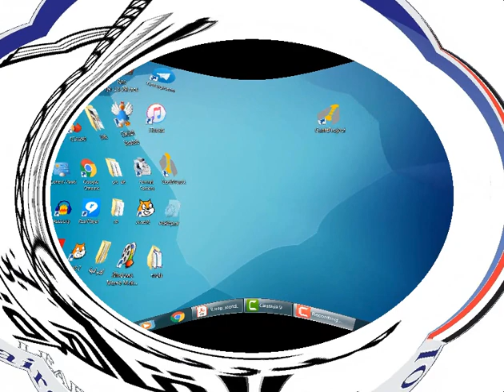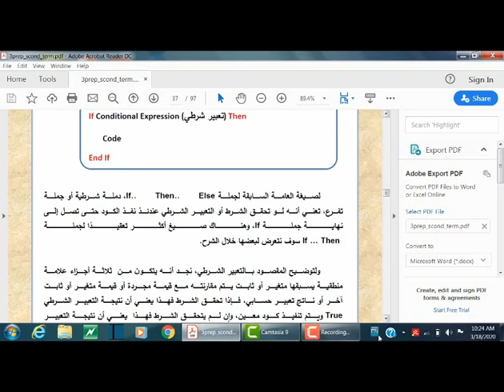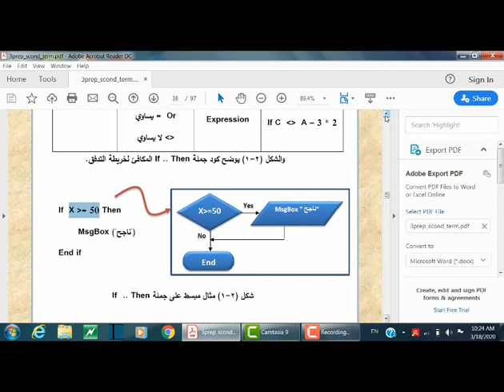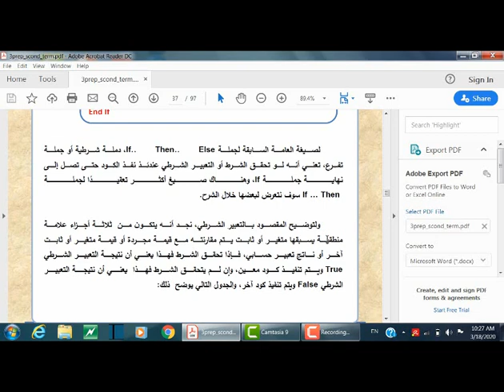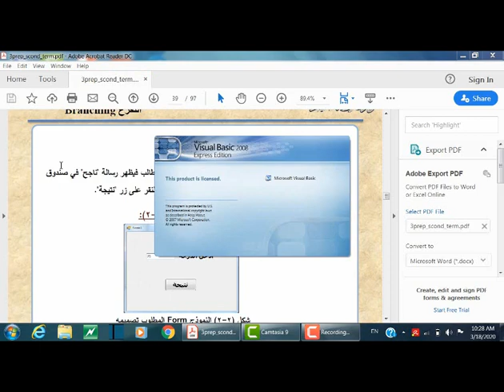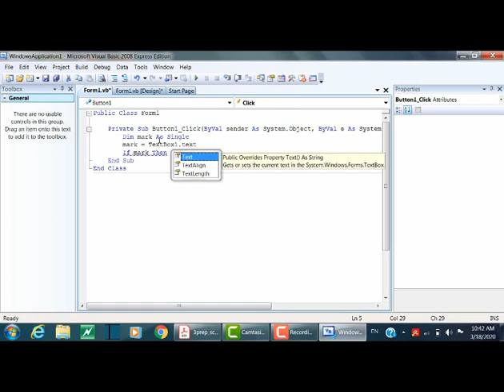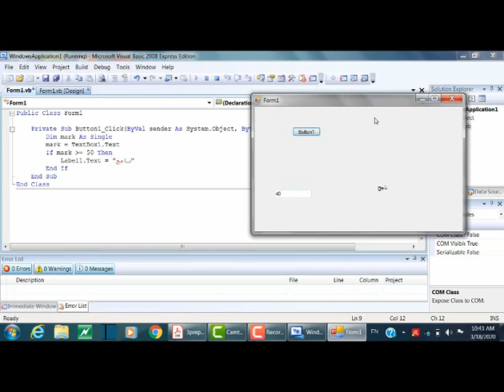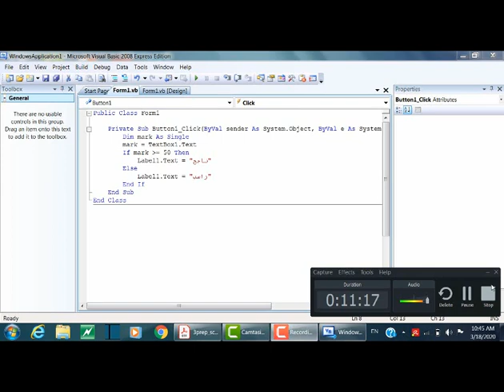if then الثالث الاعدادي كمبيوتر الاستاذ أحمد عبدالرحمن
الاستاذ أحمد عبدالرحمن